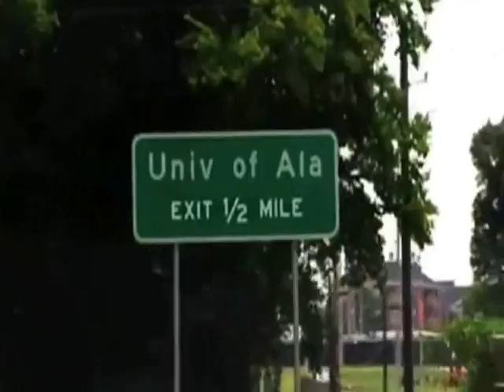Alabama Football -Earthquake Up N Here!